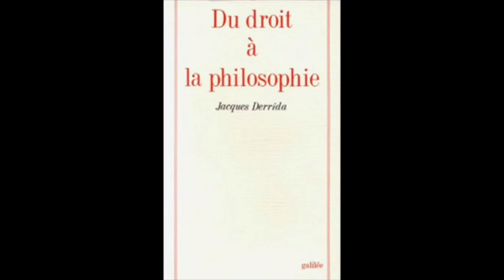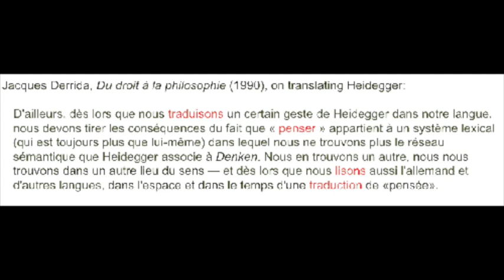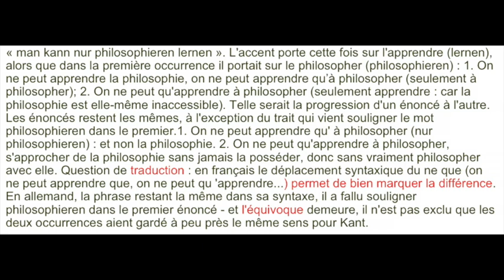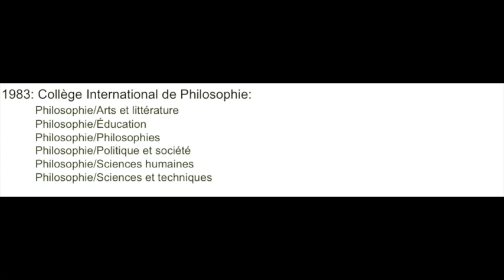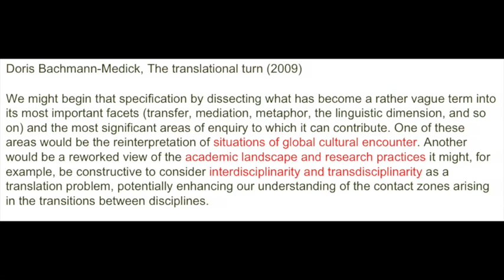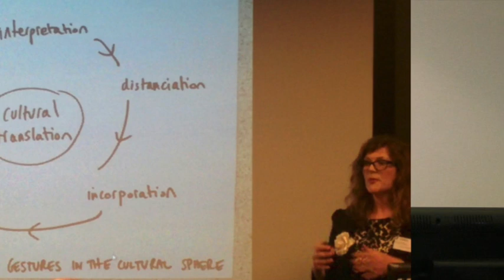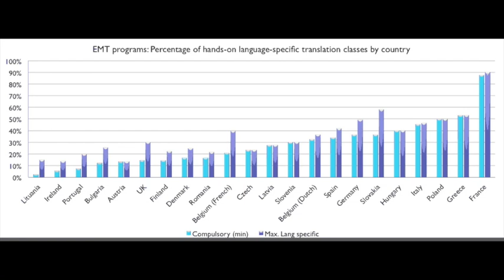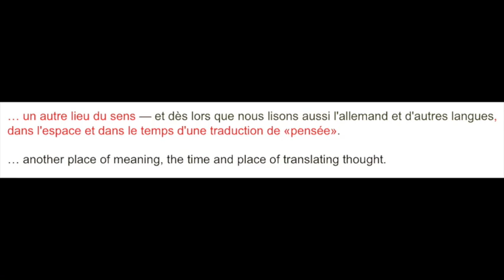Derrida and the deprofessionalization of translator training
A talk by Anthony Pym at Lancaster University, July 13, 2017, at the conference Languages and translation in higher education from a cross-cultural perspective